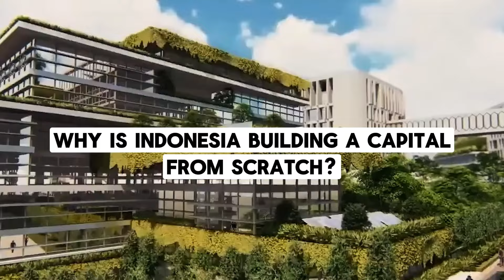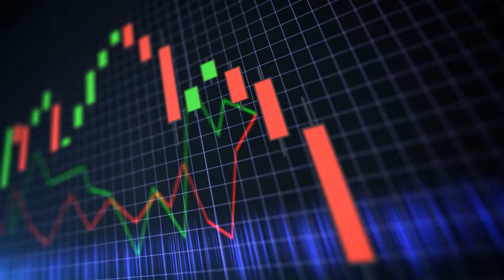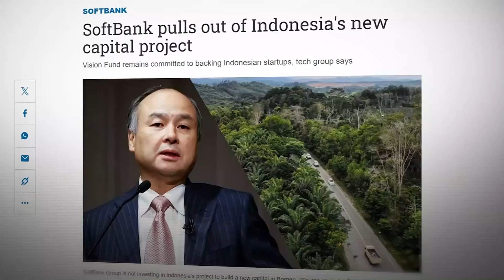Nusantara: The $33 Billion Megacity In The Jungle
Nusantara: Indonesia New Capital City
Welcome to the future of Indonesia! Join us on an exciting journey as we delve into the groundbreaking initiative of constructing Indonesia's new capital city, Nusantara, with a staggering investment of $33 billion. In this captivating video, we explore the ambitious plans and innovative strategies behind the development of this state-of-the-art metropolis.

Discover the driving forces behind the decision to relocate the capital and the visionary aspirations that fuel this monumental project. From sustainable urban design to cutting-edge infrastructure, Nusantara promises to redefine the concept of a modern capital city.

Through stunning visuals and insightful commentary, we uncover the significance of Nusantara not only for Indonesia but for the entire global landscape. Learn about the economic, social, and environmental implications of this historic endeavor, and witness firsthand the transformational journey towards a brighter future.

Whether you're an urban enthusiast, an environmental advocate, or simply curious about the evolution of nations, this video offers a captivating glimpse into one of the most ambitious urban development projects of our time. Join us as we embark on a fascinating exploration of Indonesia's new $33 billion capital city, Nusantara.